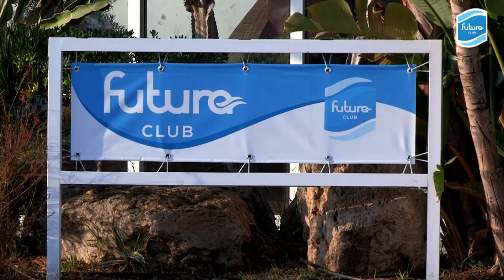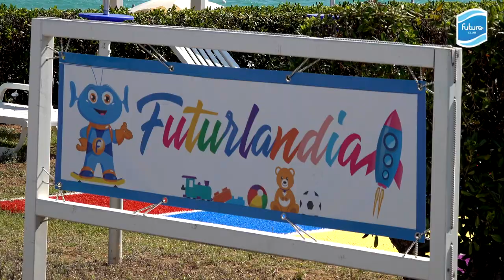Futura club Casarossa - Capo Colonna - Calabria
Affacciato direttamente sulla spiaggia di sabbia Rossa con un'incantevole vista sul mare cristallino, il complesso, recentemente ristrutturato, è perfettamente armonizzato con il paesaggio circostante, tra alberi, ulivi, siepi e fiori e si presenta come un'oasi nel panorama della costa di Capo Colonna, caratterizzata da calanchi argillosi e splendide insenature.